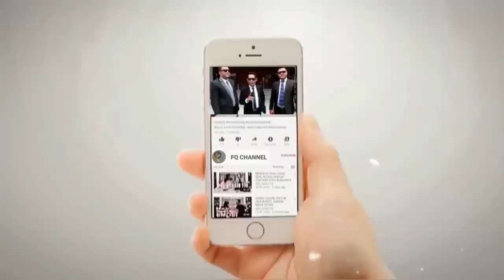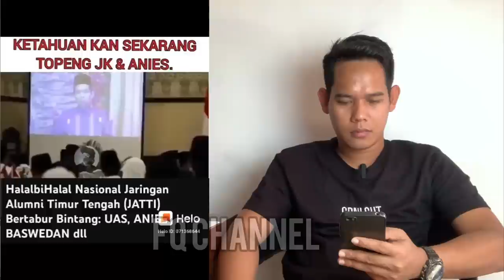YOHANIES TIDAK LAKU JADI CAPRES || Ketahuan Kan Sekarang Topengnya!?